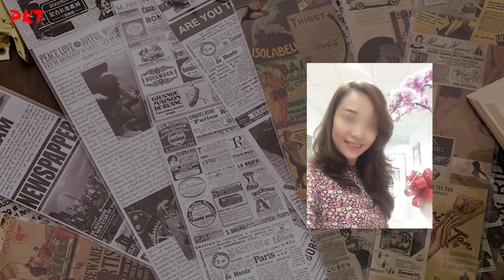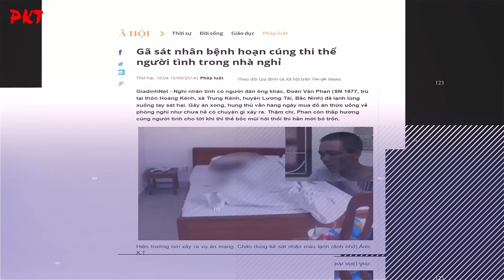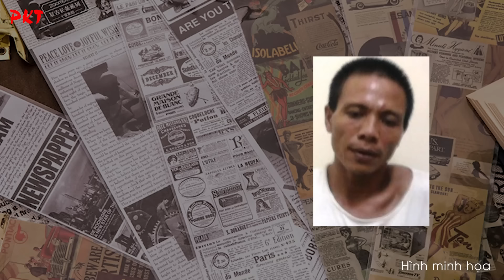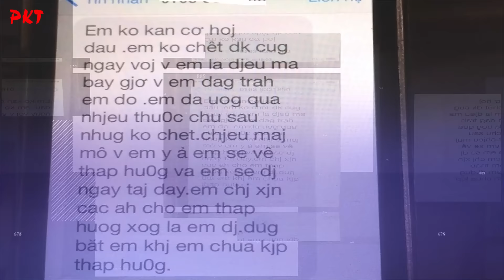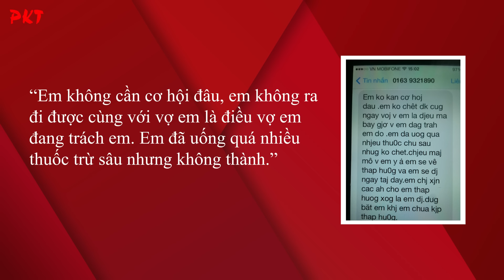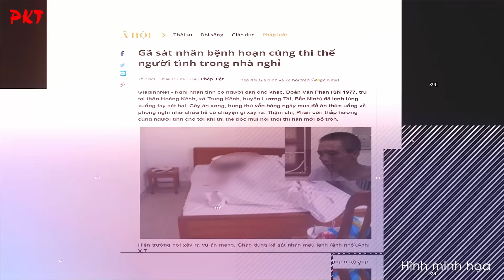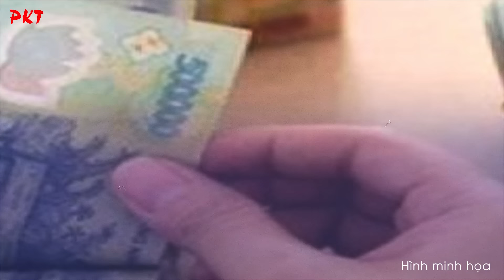Tội ác rợn người của sát nhân CÚNG CƠM NGƯỜI TÌNH 3 NGÀY 3 ĐÊM đòi công an cho về thắp hương | PKT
PKT | Tiểu sử giang hồ - Tiểu sử tử tù - Tiểu sử người nổi tiếng | Tên sát nhân này không những không sợ hãi mà còn mua hương hoa, cúng người tình 3 ngày 3 đêm tại nhà nghỉ rẻ tiền mới chịu rời đi. Đó là câu chuyện vụ án liên quan đến Đoàn Văn Phan - tên diễn viên nghiệp dư khóc mếu máo nói: "Tôi yêu vợ tôi lắm.